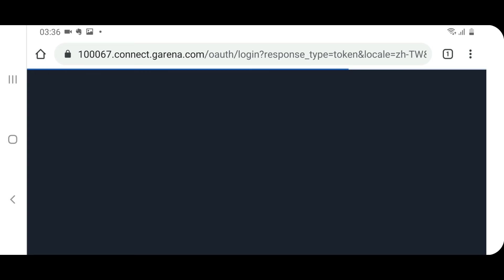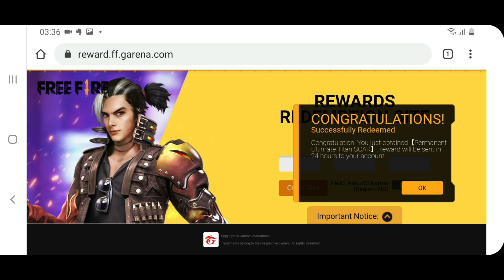ANKUR SHARMA GOT TITAN SCAR GIFT & 7500 DIAMONDS FROM GARENA FREE FIRE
Ankur Sharma Got Permanent Titan Scar Gift & 7500 Diamonds From Garena Free Fire.

Garena Gifted Me 7500+ Diamonds for my Hardwork on YouTube 😱😱.

I Got Legendary Ultimate Titan Scar Gun Skin + 7500 Diamond Gift From Garena Free Fire.